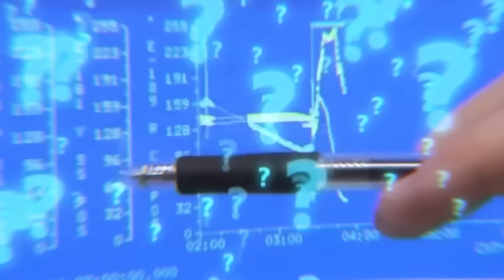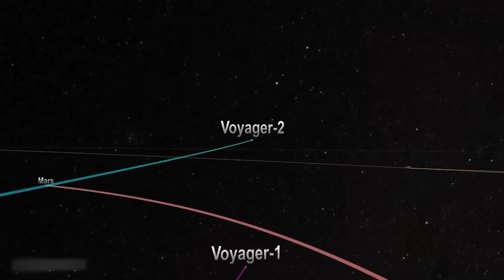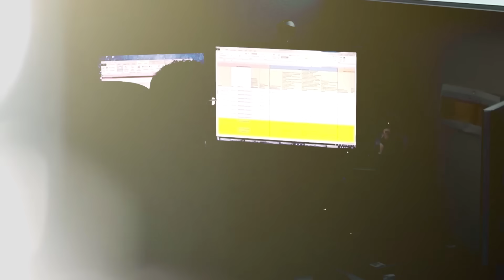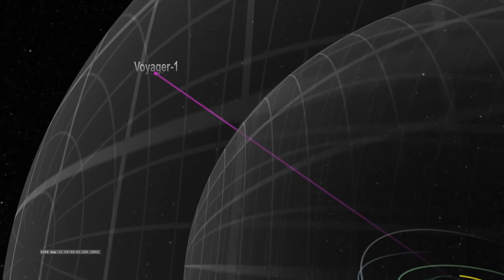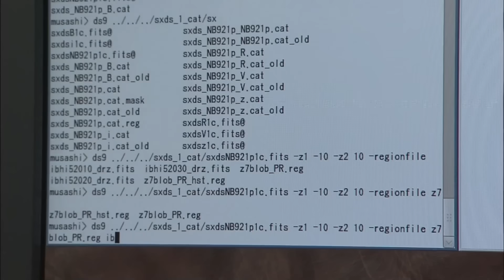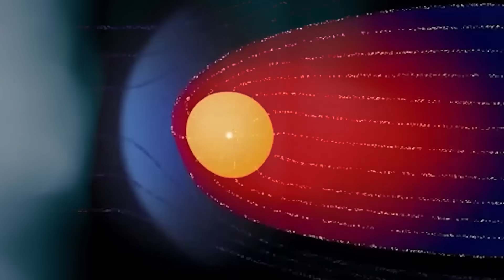Voyager 1 just turned back and what it discovered JUST STOPPED THE WORLD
For years, scientists believed in the heliopause—a boundary where our Sun’s influence ends and the galaxy truly begins. Voyager 1 crossed it in 2012, at a distance of 120 astronomical units from Earth. But when it did, something unexpected happened. The magnetic field didn’t change. The particle density rose, yes—but the field’s direction remained strangely consistent. That shouldn’t have happened. Voyager 2, years later, experienced the same. This shattered every model we had. And while NASA tried to reconcile the data, something darker began to emerge. The readings suggested that the interstellar medium wasn’t behaving like we expected. It was dense where it should’ve been sparse. It was calm where it should’ve been turbulent. And worst of all—the magnetic patterns looked eerily structured, as if shaped by something… not random. Something intentional.